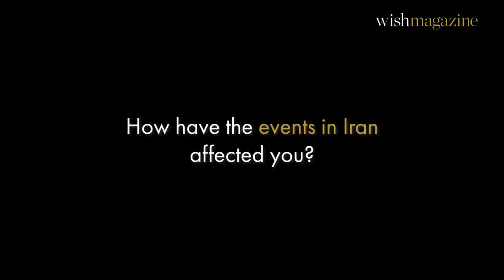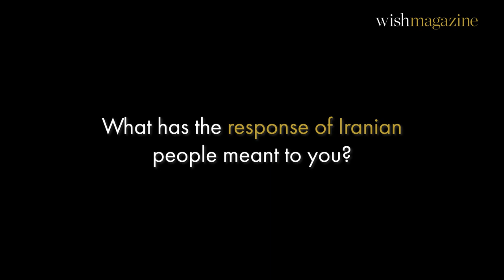Iranian revolution: Artist Hoda Afshar on capturing humanity's most profound struggles (Interview)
Hoda Afshar is an Iranian-born photographer.

She has smuggled her camera under a false bottom in her suitcase to take pictures of stateless men detained on the PNG island by Australia’s harsh border protection laws. She has chronicled the extraordinary bravery and theatre of the female-led uprising in Iran.

The mission behind her lens? "To bring the identities of the individuals into focus.”

Ahead of her first exhibition at the AGNSW Afshar is using the power of photography to dramatically bring into focus some of humanity’s most profound struggles.

📰 Read WISH's annual arts edition cover story in full